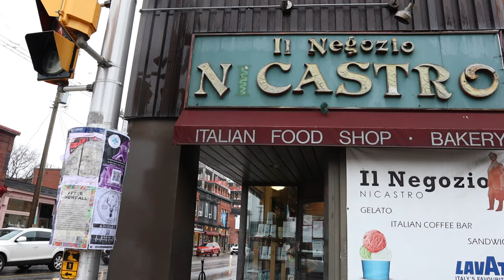Deli Sandwich Showdown: Di Rienzo vs. Nicastro vs. Sherwood Market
We have read your comments and suggestions. This week we finally did the deli sandwich showdown with
Di Rienzo
111 Beech Street
Open
Monday through Friday 8:00 am to 7:00 pm
Saturday to Sunday at 10:00 am to 7:00 pm

vs.
Nicastro
792 Bank Street
Open
Saturday through Thursday 10:00 am to 6:00 pm

vs.
Sherwood Market
111 Sherwood Drive
Open
Monday through Saturday 7:00 am to 10:00 pm